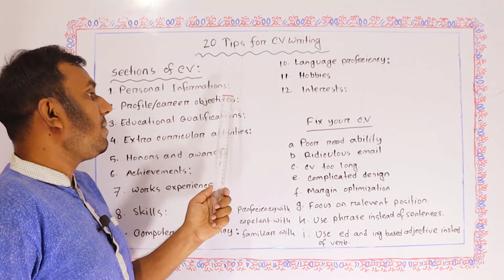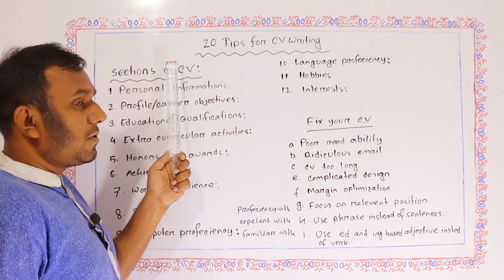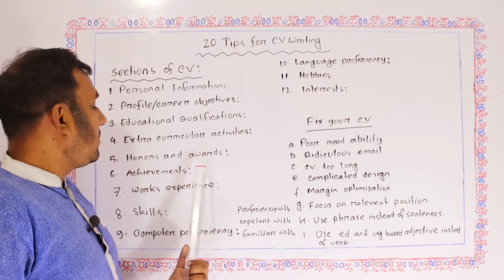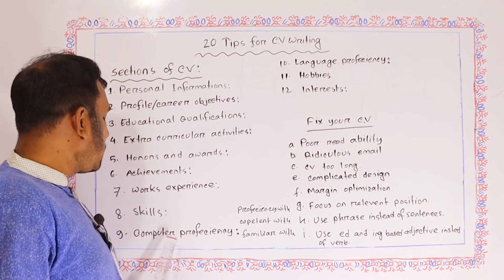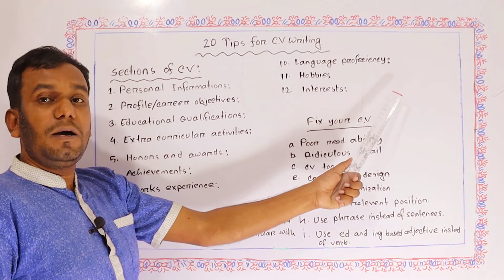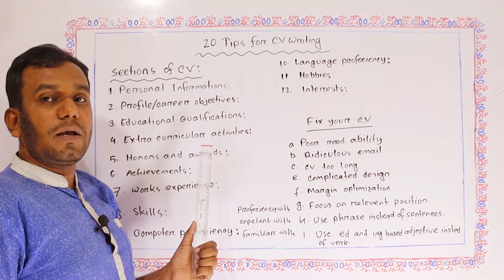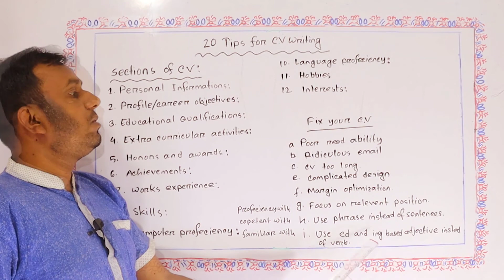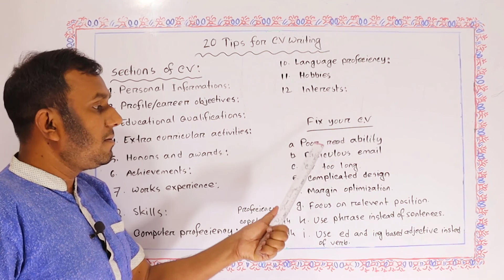20 Tips For CV Writing 🌷 Fix Your CV 🌷 সিভি লিখায় ২০টি কৌশল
In this video, Learn 20 Tips For CV Writing or learn CV writing tips in English and Bangla. Fix your CV. Learn 20 trips and tricks for CV writing or learn 20 CV writing tips in English. Write a winning CV format. 20 tips for a winning resume or CV is here. 20 tips for an attractive CV format is here. 20 tips for an inpressive CV is here for all learners.

Learn CV writing tips in English and Bangla.